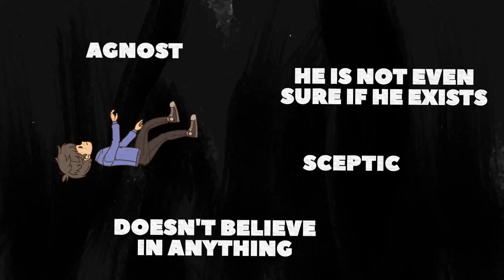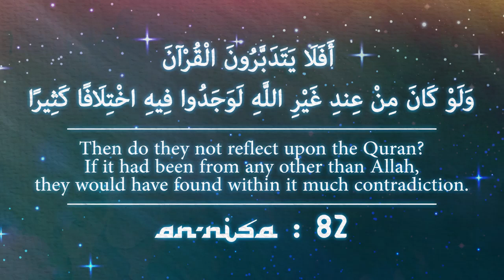Reflect on the Quran Deeply Subtitled